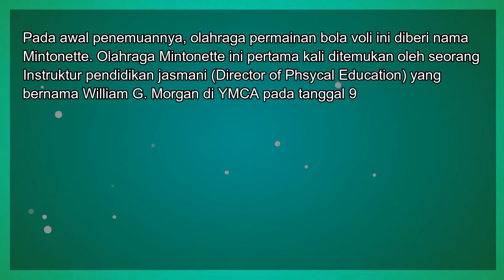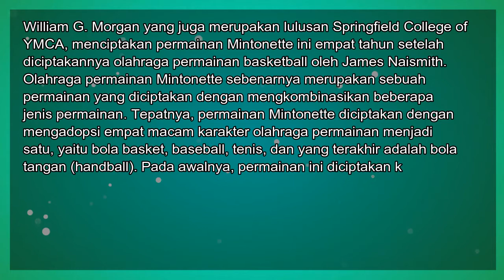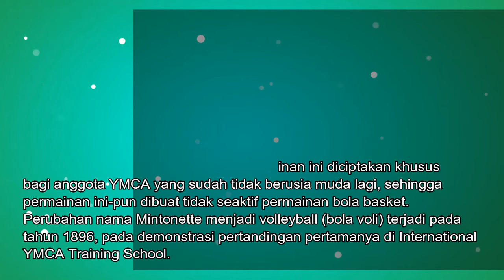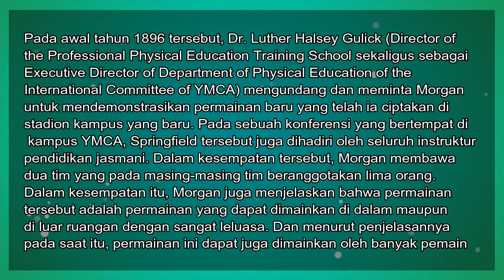Ringkasan Feby - Kelas 8 - Sesi 18 - PJOK - Bola Volley (2)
Ringkasan Feby
Oleh : Feby Saraswati
Kelas : 8

Sesi : 18
Mata Pelajaran : PJOK
Bab : Bola Volley (2)